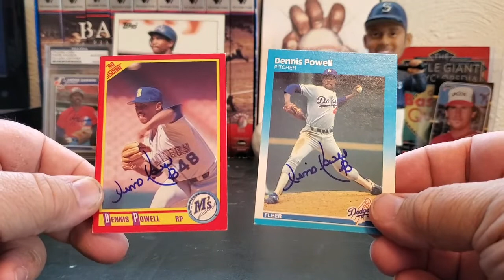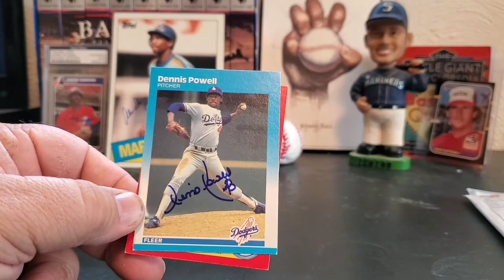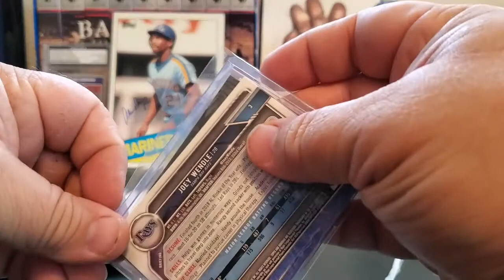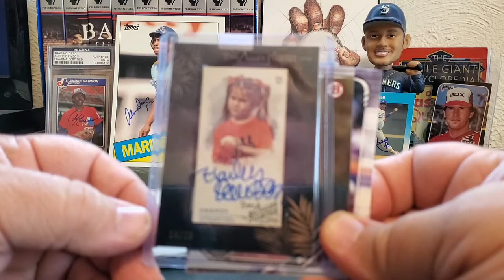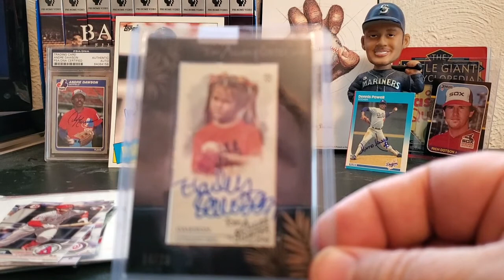8/24/19 mailday: 1 TTM low % hit, 1 eBay & why you should bid on overseas auctions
Summer of 200 update
Autos:190
Subs: 123

sportscollectors.net-worldwideed